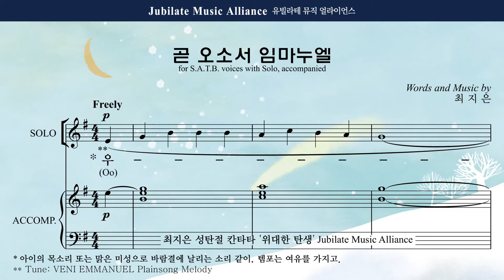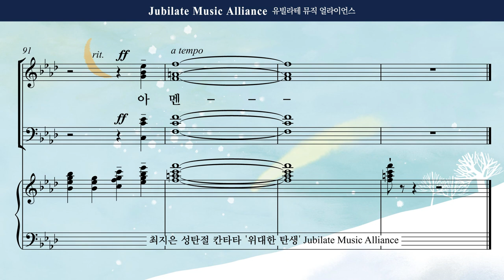[성탄절 칸타타] 최지은 '위대한 탄생' 03. 곧 오소서 임마누엘 Soprano